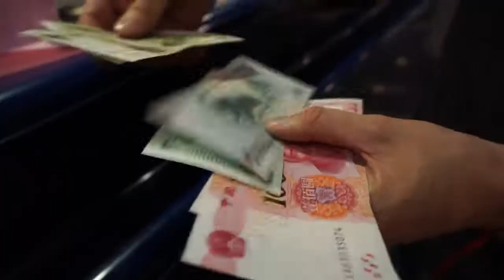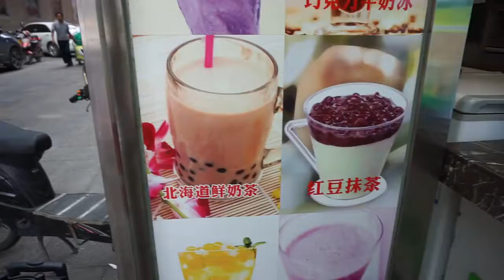Поездка в Китай, 2016 ЧАСТЬ 1